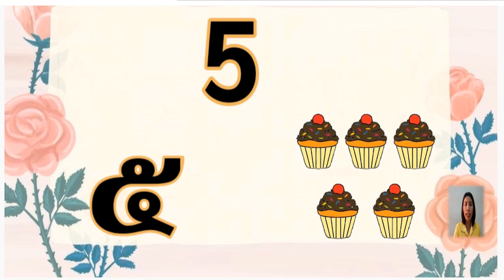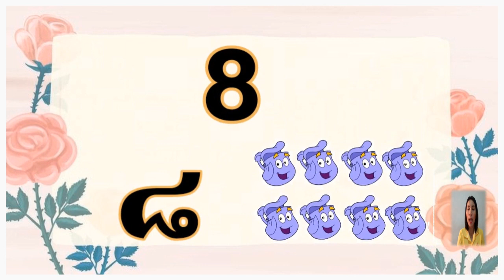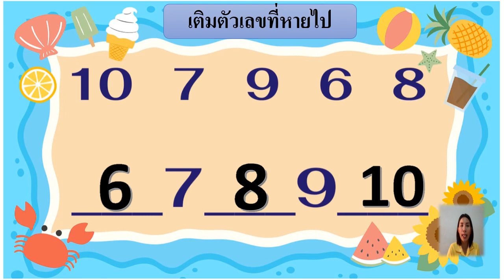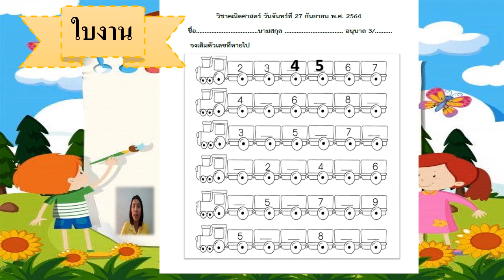27/09/2564 อนุบาล3 วิชาคณิตศาสตร์เรื่องการเติมตัวเลขที่หายไป1- 10